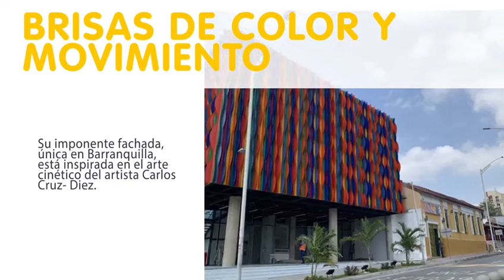Museo del Carnaval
En el corazón de Barranquilla en el Barrio Abajo, se abre un espacio que guardará la riqueza cultural del Carnaval de Barranquilla y el legado de sus hacedores ¡MuseoDelCarnaval 🏛🎉 para preservar, conocer y vivir la Fiesta los 365 días del año!